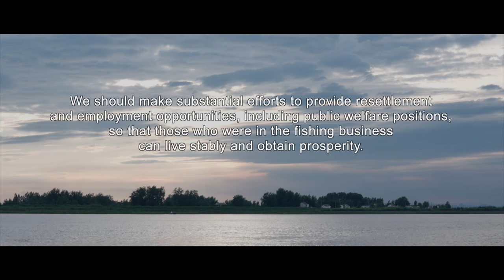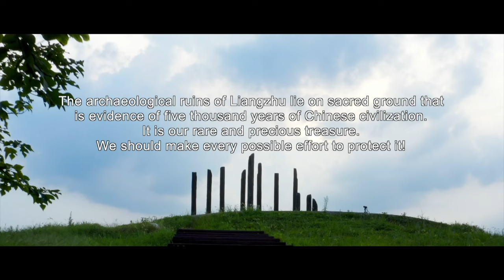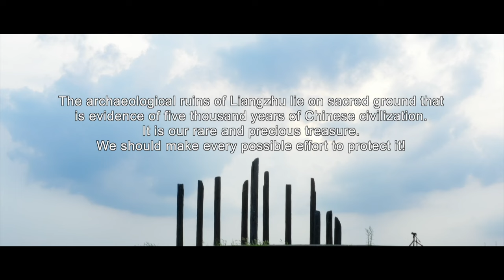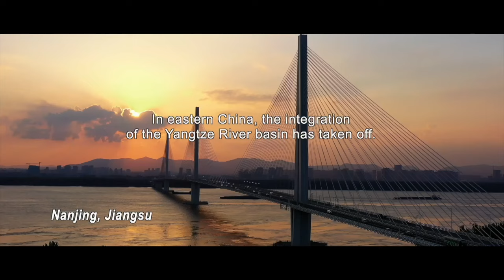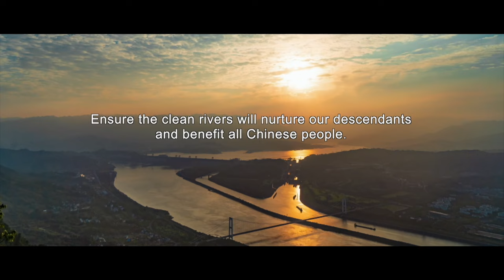Xi's love for the Yangtze River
From its source on the Qinghai-Tibet Plateau, the Yangtze River surges east toward the sea. The Chinese leader has long understood the profound influence this ancient river has on China's ecology, population and economy. Find out how his deep and sincere devotion to the country flows through the clear waters.